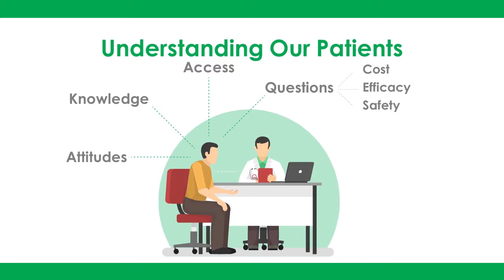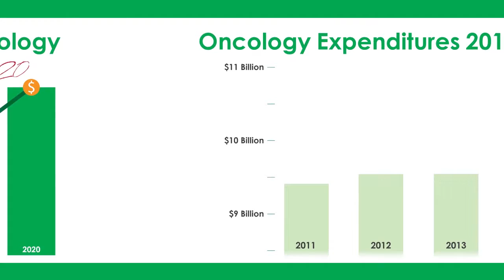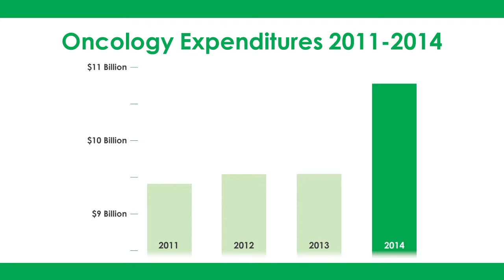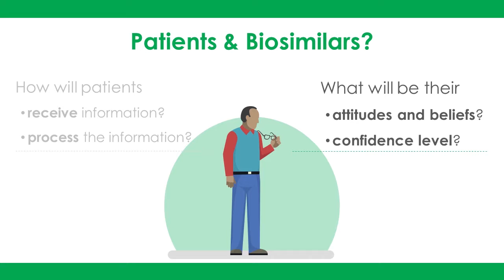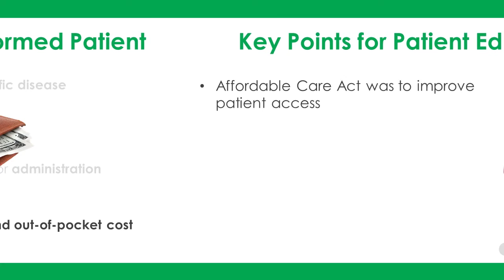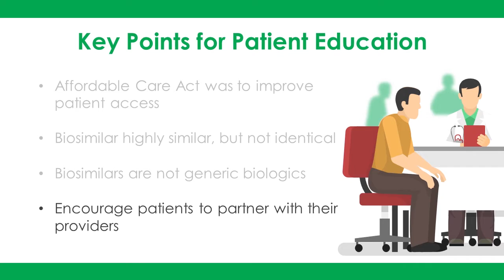Navigating Biosimilars: Patient Education (Green Line)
For CME credit or to view the entire activity, please

In this CME activity, Leonard Calabrese, DO, and Steven Feldman, MD, PhD, provide their insights into the dynamic world of biosimilars, first highlighting key features of biologics and the rigorous scientific requirements for demonstrating biosimilarity.